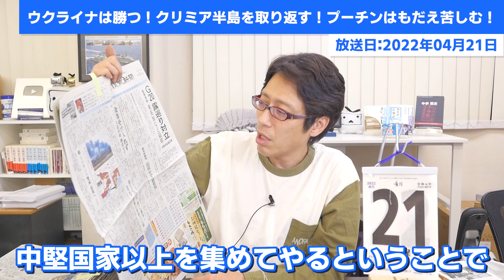ロシアを巡り対立！アメリカ、イギリスはロシアの話を聞く気がない！G20は意味が無い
ロシア、中国、ベラルーシを外してG17になればいいのに